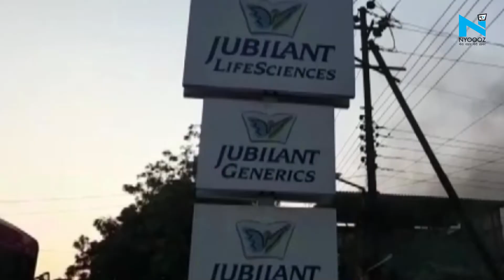Noida: दवाई कंपनी में लगी भीषण आग, 12 से ज्यादा फायर बिग्रेड ने ऐसे पाया आग पे काबू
उत्तर प्रदेश के नोएडा में एक दवाई कंपनी में भीषण आग लगने का मामला सामने आया है. आग लगने की सूचना मिलने पर कंपनी में अफरा-तफरी मच गई। कंपनी में मौजूद कर्मचारियों ने आग बुझाने की कोशिश की लेकिन इसे काबू नहीं कर पाए।